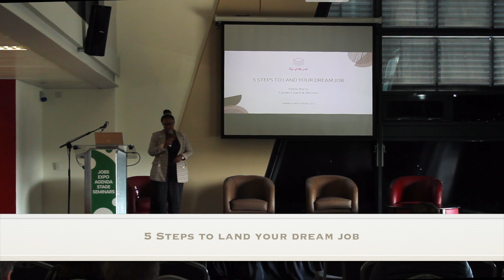5 Steps to land your dream job by Fatou Barry (Jobs Expo Dublin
Professional career coach and founder of Top of the Pile, Fatou Barry, gave her live seminar, 5 Steps to land your dream job, at Jobs Expo Dublin on 15th October, 2022.